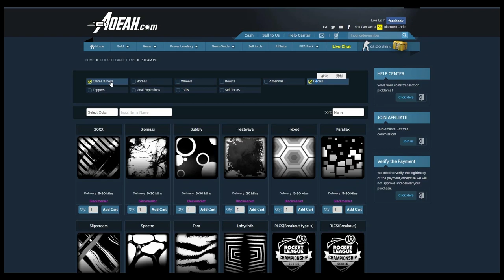INSANE BACKBOARD REDIRECT | Rocket League Goals / Clips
I'm LIVE right now, come stop by!